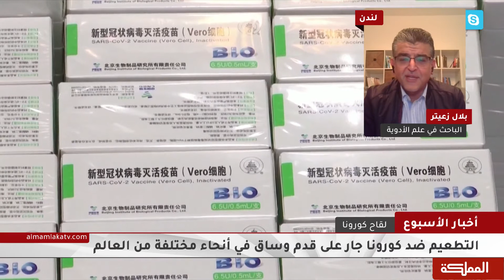أخبار الأسبوع | التطعيم ضد كورونا جار في أنحاء مختلفة من العالم،وانعكاسه على عودة الحياة إلى طبيعتها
الباحث في علم الأدوية بلال زعيتر

هنا_المملكة